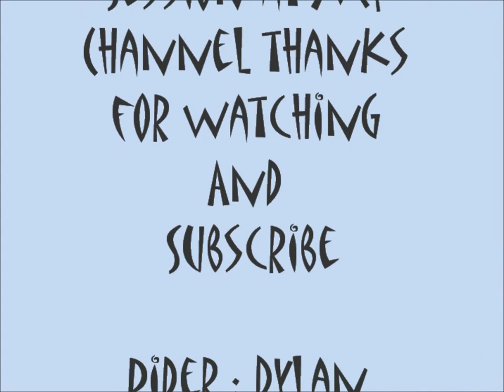Fingerboard Sesh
A minha primeira video no meu canal